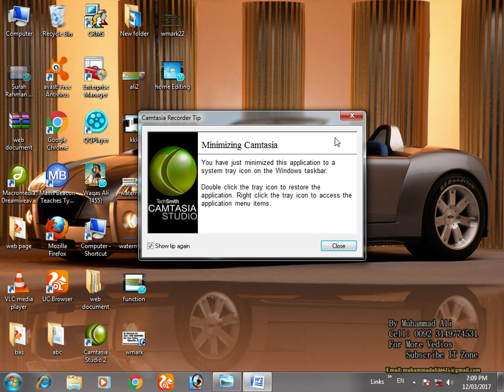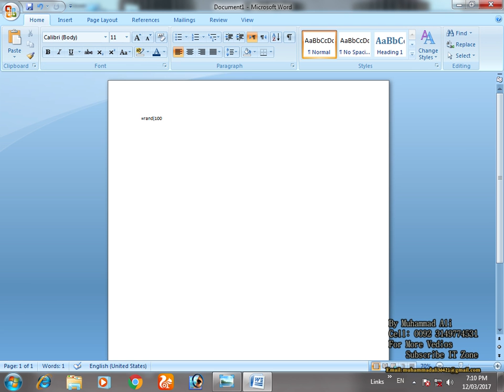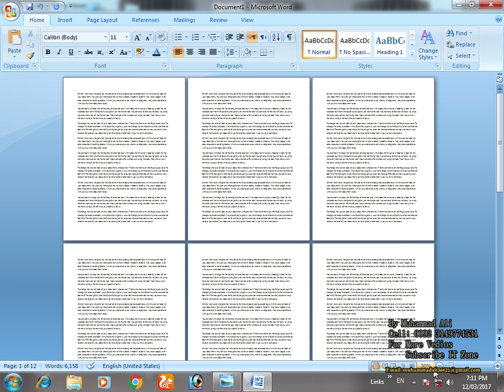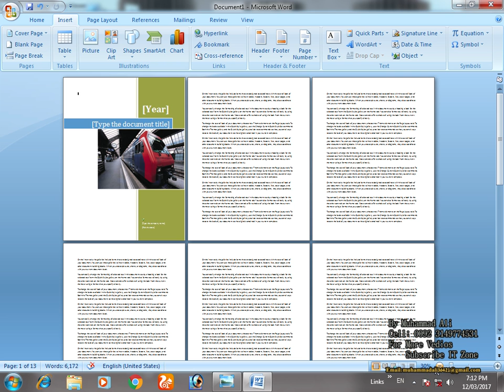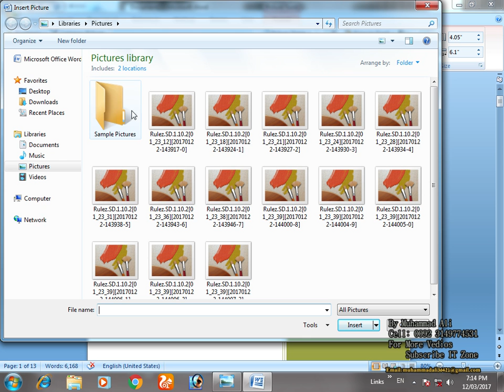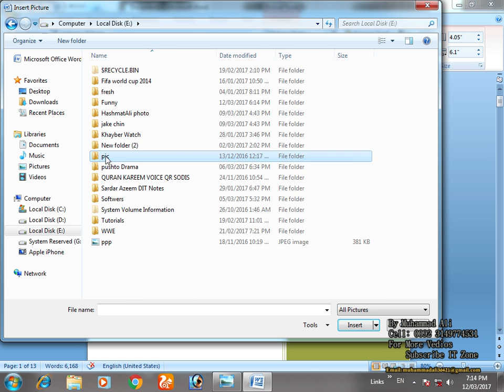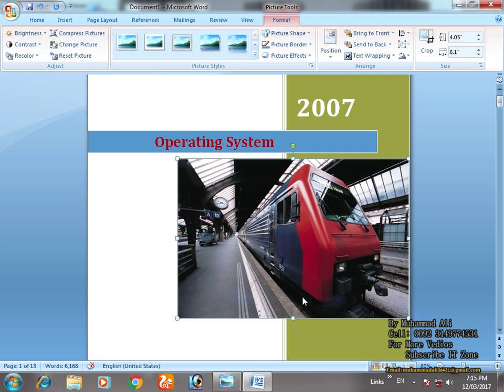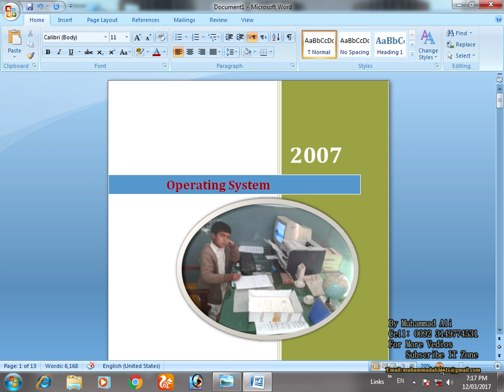Insert menu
It is very easy for beginner.